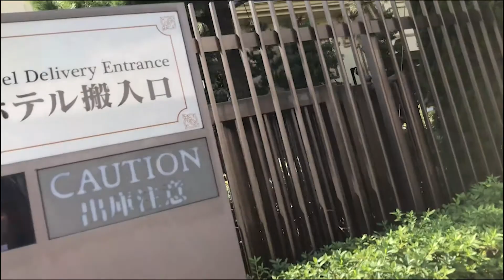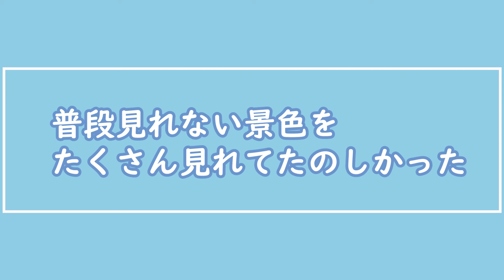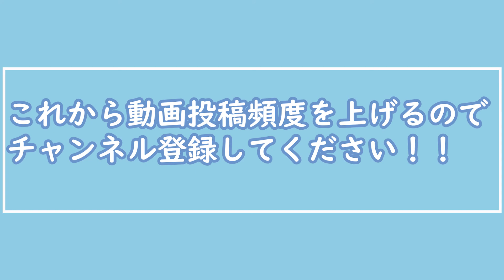【ゆったりVlog】ディズニーリゾートを一周散歩してみたよ！！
今回もゆったりとした動画になっています！